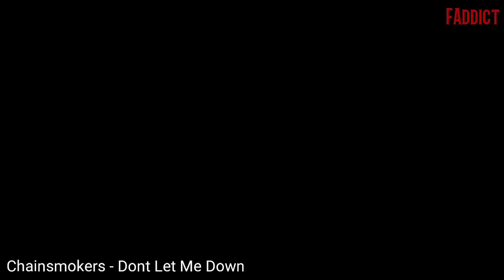Soccer Beat Drop Vines #87 w/SongNames